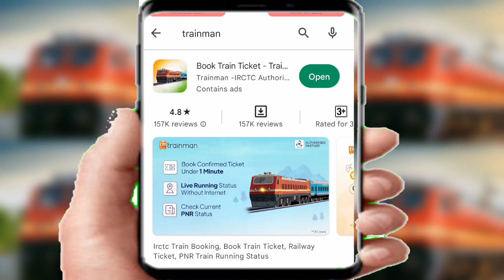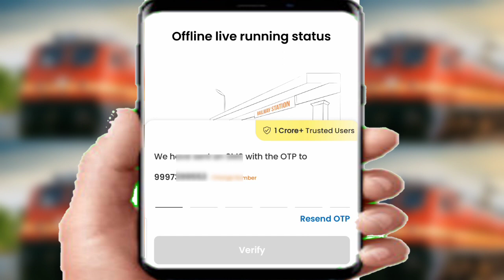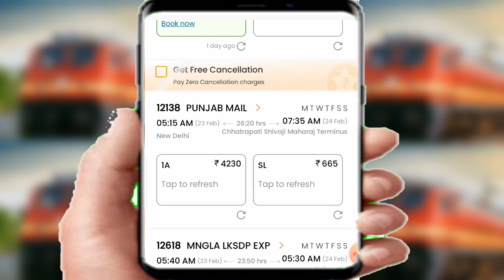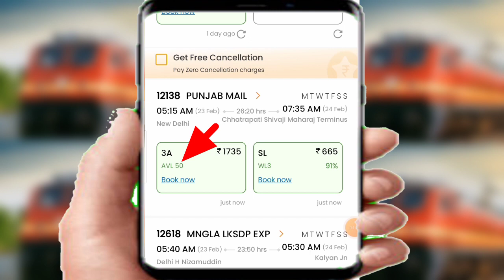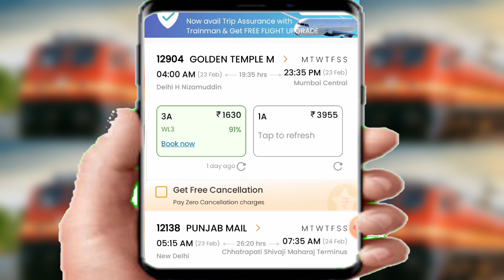How To Check Train Seat Availability ! Train Me Seat Khali Hai Ki Nahi Kaise Check Kare 2024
Train ticket availability kaise check kare
Train me seat khali hai ki nahi kaise pata kare
Train seat availability kaise check kare
Sgg educational class
How to check train seat availability online
Online train ticket kaise check kare
Train ticket
Available train ticket kaise check kare
Waiting list
Waiting list kya hota hai
Train me kitna seat khali hai kaise pata kare
Train me kitna ticket waiting list me hai kaise pata kare
Train seat

where is my train me seat kaise dekhe
where is my train
train me seat availability kaise dekhe
how to check train seat availability
train me sit khali hai ya nahi kaise check kare
how to check seat availability in train
how to check seat availability in where is my train
where is my train app kaise use kare
where is my train app me seat kaise dekhe
train ki seat availability kaise check kare
where is my train se ticket kaise book kare
where is my train app se train kaise dekhe
tren me sit kaise dekhe
where is my train se seat kaise check Karen
train ka seat kaise check karen
where is my train app
kaise pata kare ki train mein seat khali hai ya nahi
train ka sit kaise dekhe
train me sleeper seat kaise dekhe
train me khali seat kaise dekhe
train ka ticket kaise check karen
train site check
where is my train se ticket kaise check Karen
train seat kaise check karen
train ki seat kaise check karen
train me seat kaise dekhe
train ticket me seat kaise dekhe
where is my train me sit kaise dekhe
train check karne wala apps
train kaise check karen
train mein kaise pata kare ki seat khali hai
how to check available seats in train
my train app se ticket kaise book karen
train app kaise use kare